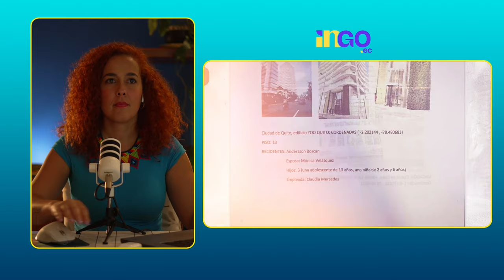Mónica y Boscán piden asilo en Canadá | COMENTARIO | PERIODISMO AMENAZADO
Este es un comentario de una colega que también tuvo que salir de su país por las amenazas y la persecución.
Un abrazo a nuestros colegas periodistas.
Pronto estaremos de regreso.